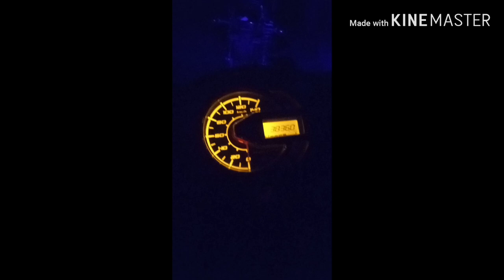My Honda Beat Fi Blue Head Light